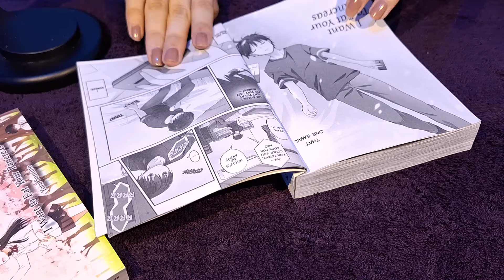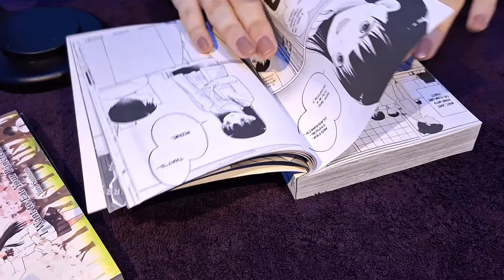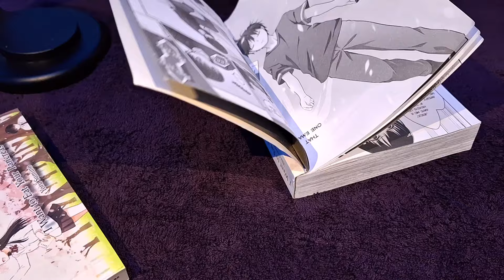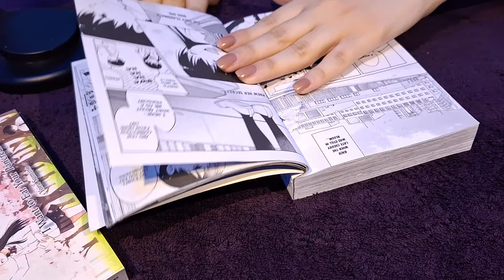ASMR Sleep : ASMR Oddly Satisfying Triggers with Hypnotizing Sounds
Hi Dreamers, This video contains pleasurable stimuli that will make you feel relaxed and satisfied. An ASMR video featuring scratching, tapping, gentle stroking, and the soft rustling of paper offers viewers a deeply relaxing and immersive experience.

asmr dreams  is an asmr channel that tries to create happy and peaceful hours for its viewers and subscribers. ASMR stands for "Autonomous Sensory Meridian Response" It means "internal reaction of sensory peak"
The most common ASMR triggers: whispering، tapping، hand movements، Squish and….

asmr tapping
asmr sleep
asmr relaxing
asmr massage
asmr dreams
asmr tingles
gibi asmr
coromo sara asmr
good asmr